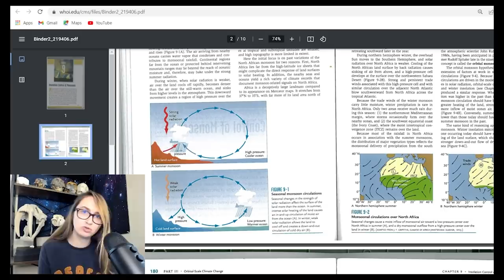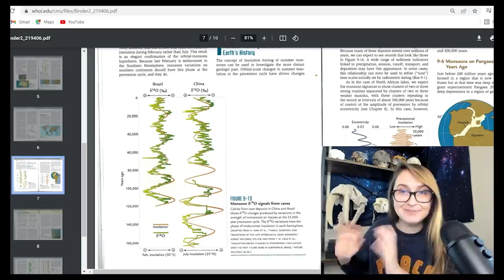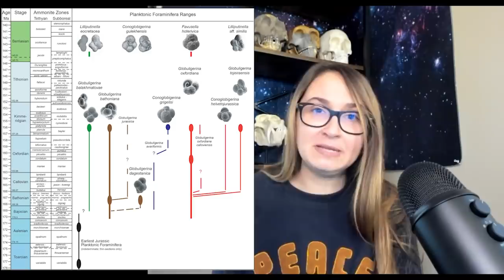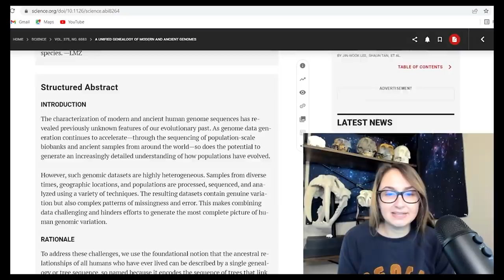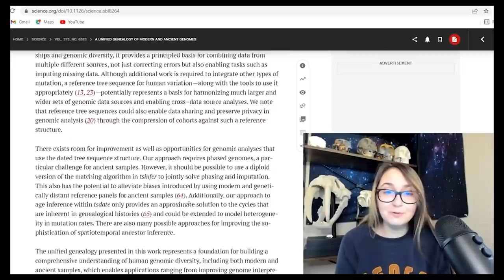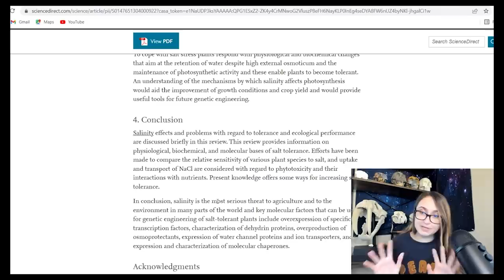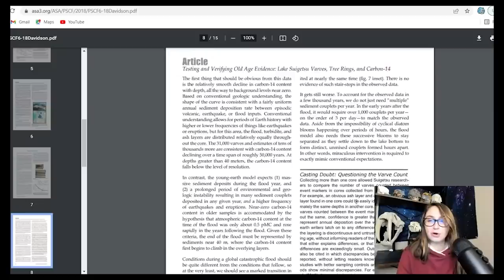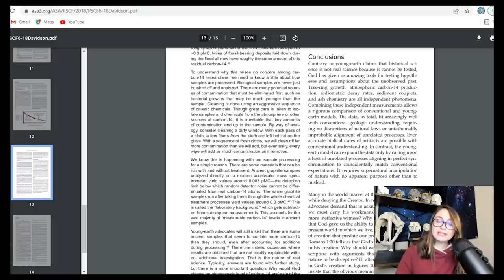Five MORE Reasons Young Earth Creationism is Impossible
This is just a little video to remind folks of some of my favorite damning issues for Young Earth Creationism (and in some cases, Old Earth Creationism and Intelligent Design).

This will be a review for long time viewers of the channel, as we cover some "greatest hits" of precautionary data to some pseudoscience. It's a quick vid this week (only around 50 minutes).